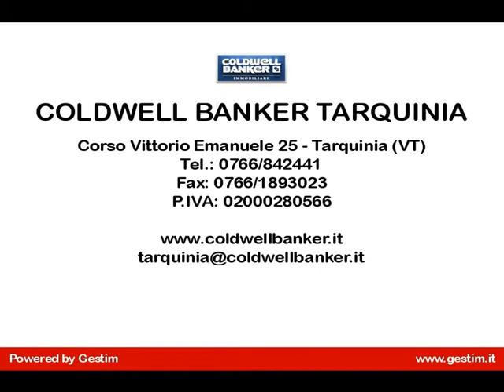Appartamento in Vendita a Tarquinia (VT)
In vendita a Tarquinia, zona clementina, appartamento indipendente al piano primo e ultimo, completamente ristrutturato con ottimi materiali, molto luminoso composto da: ampio ingresso, grande soggiorno con angolo cottura, due camere , bagno, ripostiglio, balcone. L'appartamento è termoautonomo, senza condominio,gli impianti sono tutti certificati, facilità di parcheggio. Gli infissi sono con doppio vetro e taglio termico.